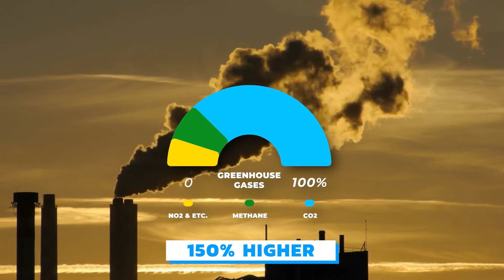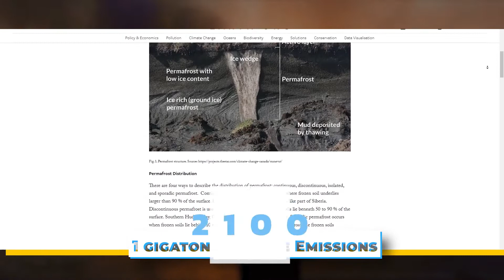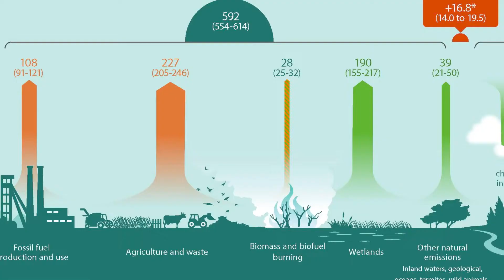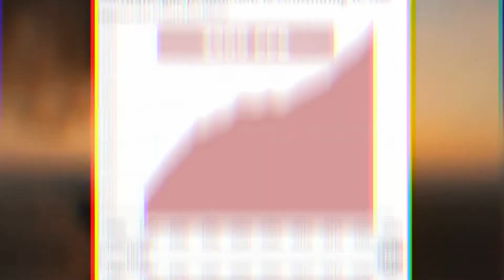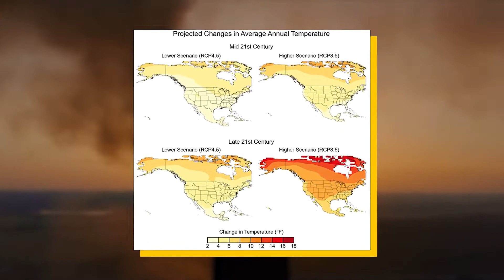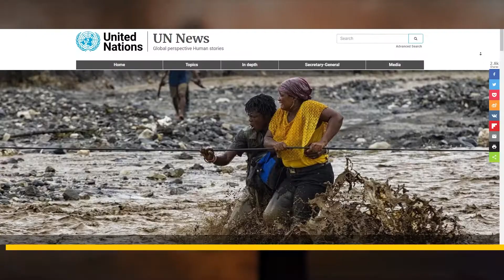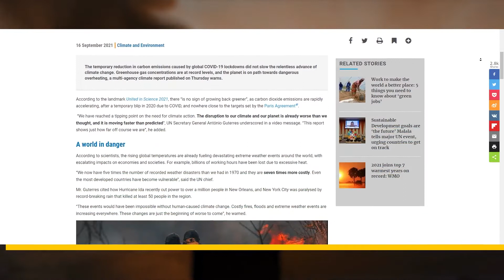The Arctic Methane Problem: Why It's a Huge Threat to Our Planet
Locked inside the ice and permafrost of the arctic is a ticking time bomb. As the world's advanced economies battle to reign in their greenhouse gas emissions and consumption, beneath the cold, dark depths of the Arctic Ocean, there's a substance that could upend all our climate efforts – leading to rapid, runaway warming.
We're talking, of course, about methane.
Methane has a warming effect eighty times stronger than carbon dioxide over 20 years. With the United States Geological Survey listing arctic methane destabilization as one of the four most serious scenarios for abrupt climate change. It could alter life on Earth as we know it.